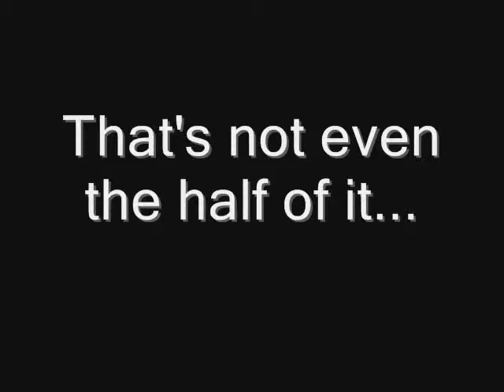Dumbledore Can Waterbend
I was bored and made this video awhile back. I figured I might as well upload it.